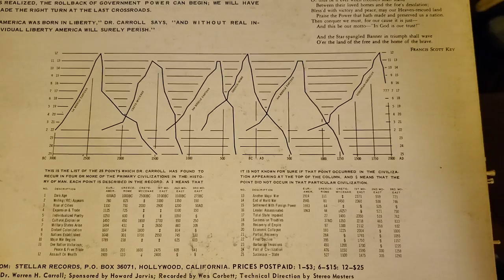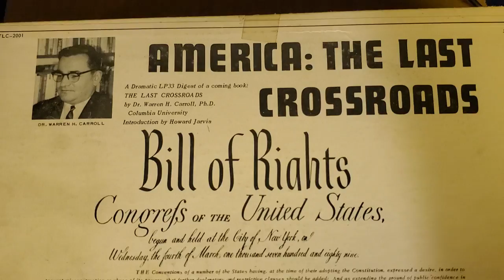The Rise and Fall of Civilizations Pt. 2 Dr. Warren H. Carroll America The Last Crossroads (1966)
Doctor Warren H Carroll Ph.D.
Columbia University

MUST FREEDOM PERISH AGAIN?

The phrase "Standing At The Crossroads" has became a familiar one to most Americans. But it is doctor Carroll's conclusion, explained in this record, that America today along with all of Western civilization stands at the last crossroads in the whole course of its history. Doctor Carol is convinced — and supports his position with an impressive array of proof — that less than 10 years remain during which it will be possible for America as a nation to choose liberty over tyranny. After that time, unless The Choice for liberty is decisively made, America will fall under the control of an All-powerful government — a modern Empire which will be the eventual death warrant for all of Western civilization.

Doctor Carol shows that individual liberty and limited government are absolutely necessary for the rise of a civilization, and that All-powerful government has destroyed civilizations throughout history, so it is doctor Carroll's view that our own country and our own civilization can only be saved by changing our whole concept of the role of government by recognizing that it ought to be confined entirely to the basic function of protecting the life liberty and property of individuals. Once this is realised the rollback of government power can begin; we will have made the right turn at the last crossroads.

"America was born in liberty", doctor Carroll says, "and without real individual liberty America will surely perish."